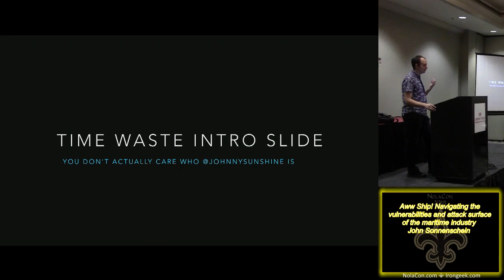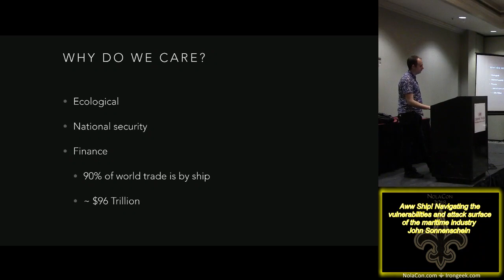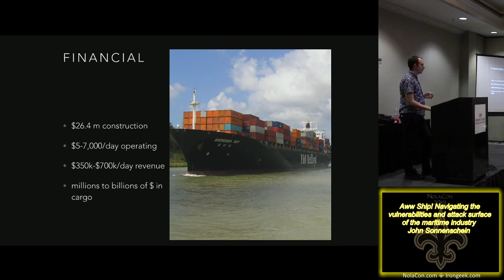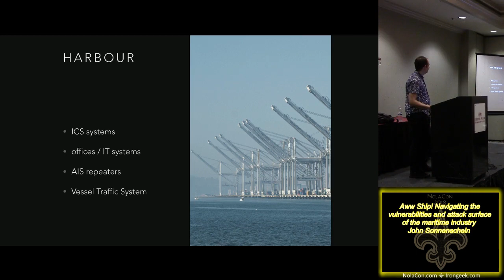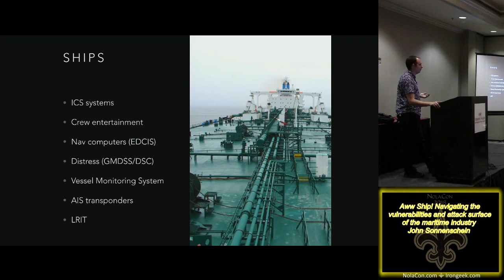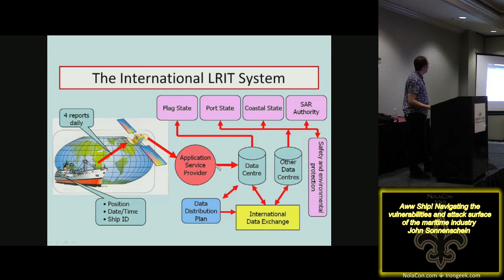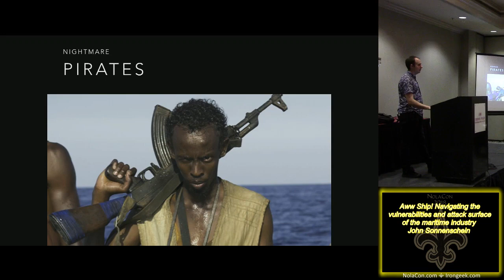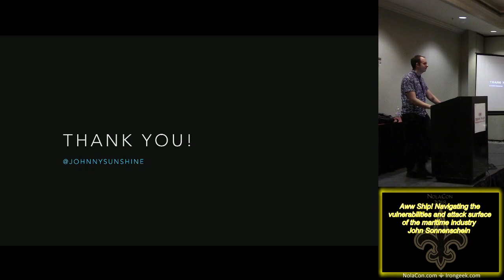NolaCon 2018 200 Aww Ship Navigating the vulnerabilities and attack surface of the maritime industry